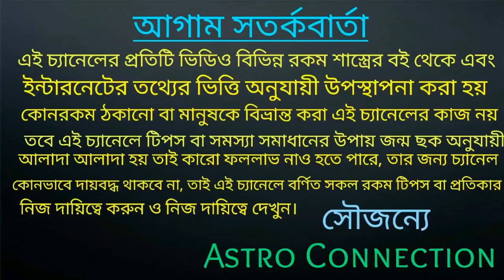মিথুন রাশির শ্রাবণ মাস life Changing এর মাস হতে চলেছে!!!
বন্ধুরা এই ভিডিওতে আমি বলেছি মিথুন রাশির জাতক-জাতিকার শ্রাবণ মাস কেমন যেতে চলেছে কোন কোন দিক থেকে আপনাদের এই মাসে সুযোগ-সুবিধা আসার সম্ভাবনা রয়েছে তাই ভিডিওতে বলা আছে

তবে এতটা বলা যেতেই পারে শ্রাবণ মাস মিথুন রাশির জাতক-জাতিকার life changing এর মাস হতে চলেছে।